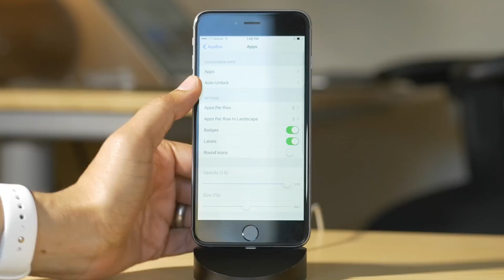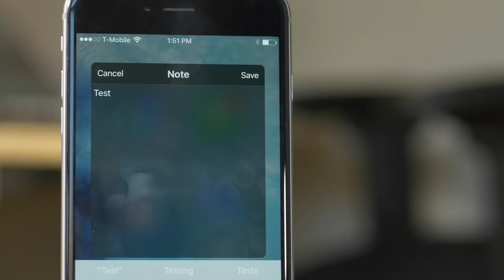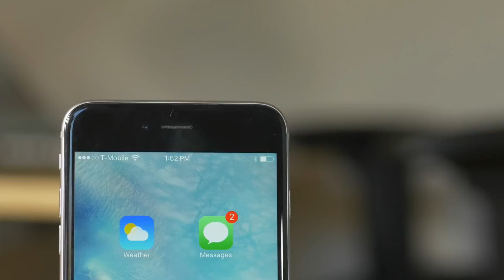Cydia Tweak: AppBox9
AppBox9 brings Lock screen app launching to iOS complete with plugins.

About iDB